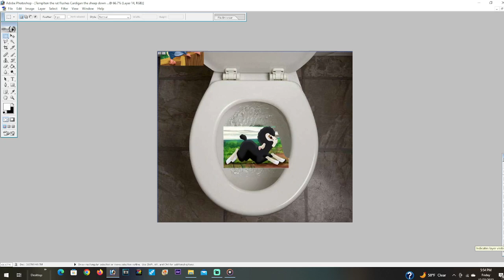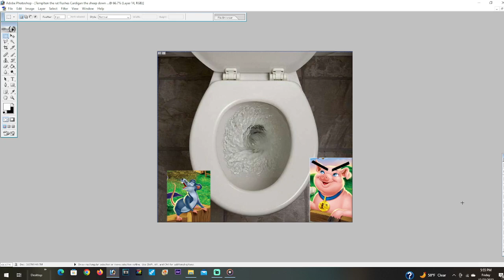Templton the rat flushes Cardigan the sheep down the toilet and gets grounded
Charlotte's Web 2 Wilbur's great adventure

Cardigan the sheep gets flushed down the toilet by Templton the rat

Templton the rat gets grounded